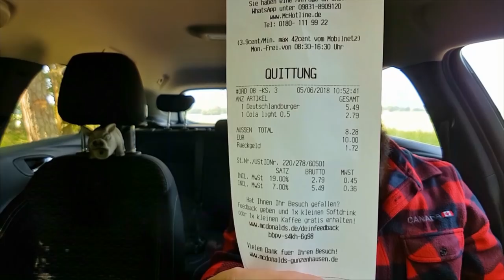MEIN ENDGEGNER - Deutschland Burger 2018 - McDonald`s - Review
OMG ich hasse diesen Burger. Video ist aus 2018.

Viel Spaß und stay hungry

PFUITEUFEL!